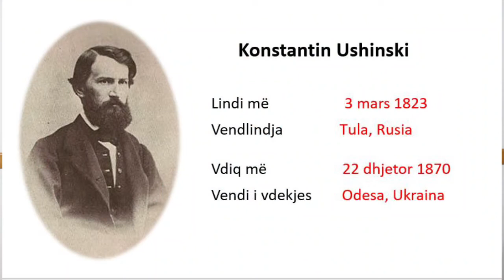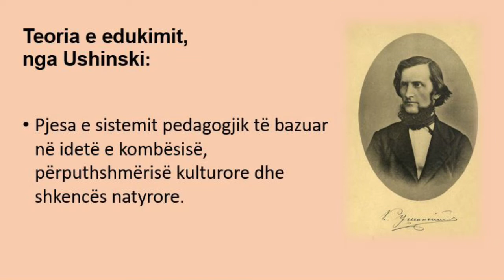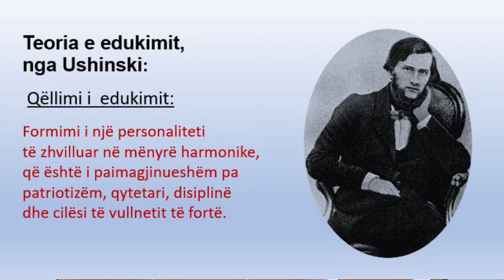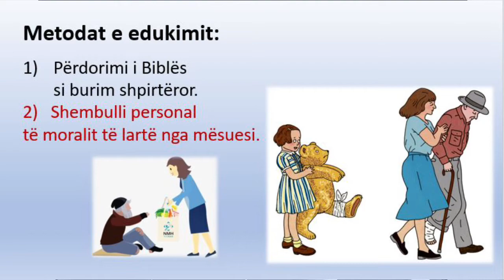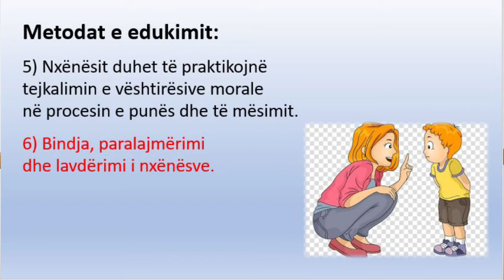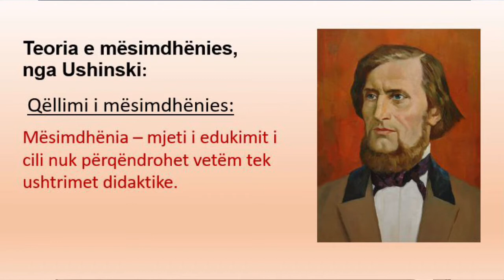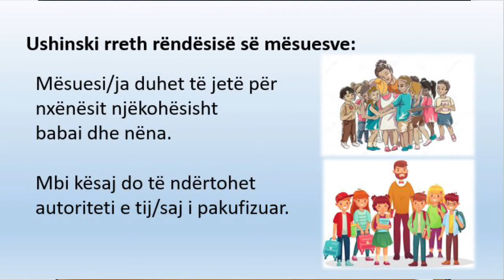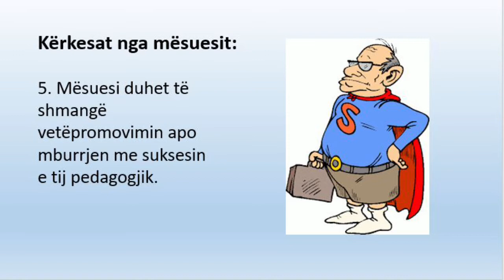Historia e pedagogjisë 8/12 - Konstantin Ushinski - me titra shqip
Në leksionin 8 do të njiheni me pedagogun rus Konstantin Ushinski – pedagogu kombëtar rus dhe themeluesi i pedagogjisë shkencore. Në këtë leksion do të mësoni rreth rëndësisë së mësuesit në jetën e nxënësit dhe se si të jetë mësuesi praktik dhe efikas në edukimin dhe trajnimin e nxënësve.

Kjo video jofitimprues është krijuar vetëm për arsye edukative dhe informative.

Vladimir Solodovnikov, PhD në histori, kulturologji dhe filozofi, autori i 64 librave, po ju ofron një kurs prej 12 leksione mbi temën "Historia e pedagogjisë". Gjatë kursit ai do flasi rreth rëndësisë dhe shume aspekteve të kësaj teme, si edhe rreth shumë personalitete tepër intersante të cilët kanë formuar pedagogjinë moderne.

This non-profit video is for educational and informative purposes only.

Vladimir Solodovnikov, PhD of history, culturology and philosophy, gives a course of 12 lectures about the history of pedagogy, talking about the importance of this subject, many aspects of it, as well as how many interesting personalities of the past have shaped the modern pedagogy.

Lecture 8 tells about Russian pedagogue Konstantin Ushinski, called the Folk Teacher and founder of scientific pedagogy. In this lecture you will learn how important is a teacher in pupils' lives, as well as how teach and educate children in a practical and efficient way.